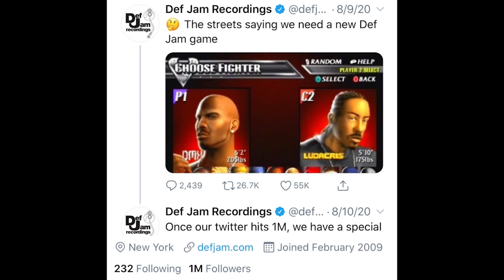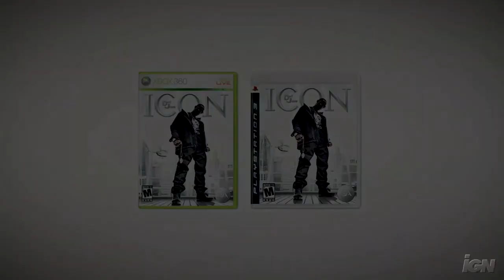New Def Jam Fighting game Wishlist!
Def Jam made tweet about bringing this fighting series back. Its just speculation at this point but me and the bro Jay made a wishlist of things we would like in this "new" game!